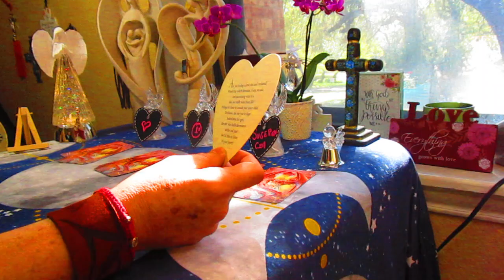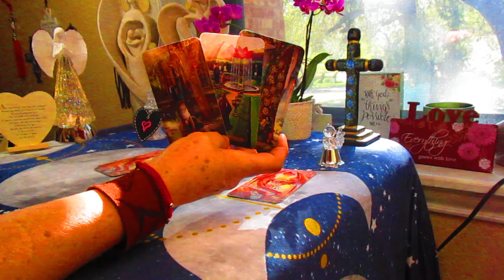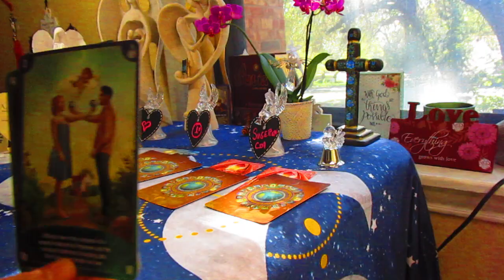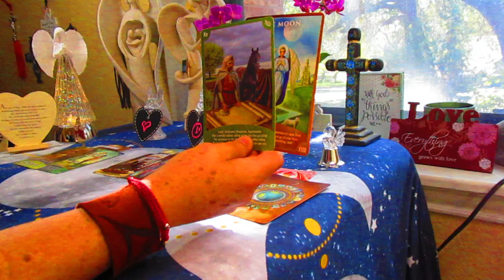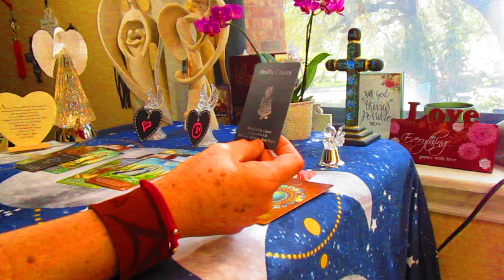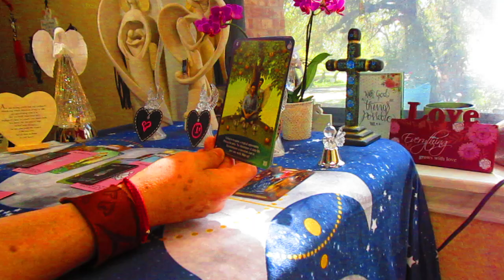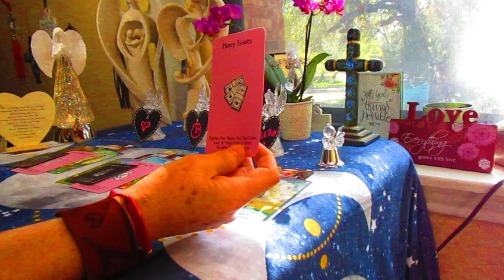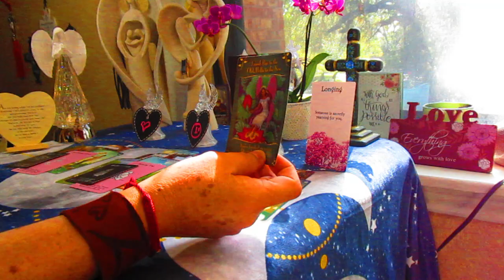LIBRA } Una union ESPIRITUAL, MENTAL, TRADICIONAL, y de largo PLASO!!!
BENDISIONES SIEMPRE!!!